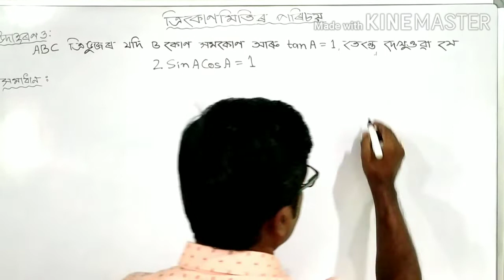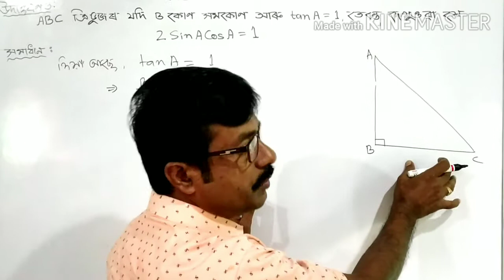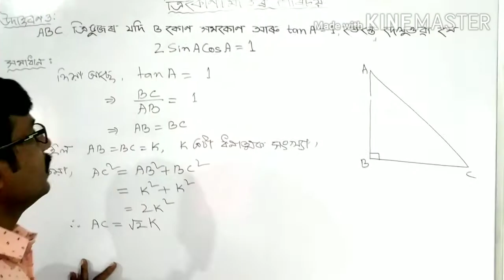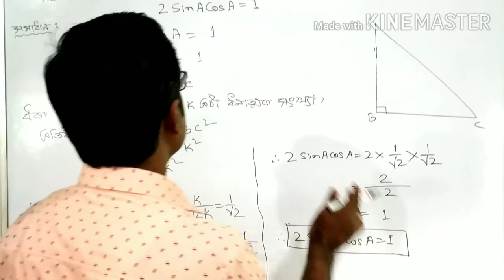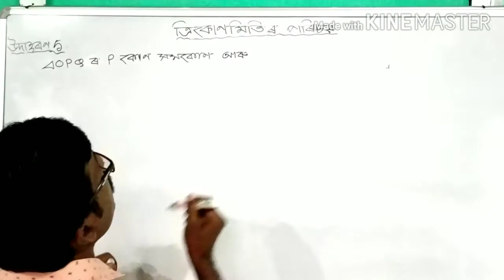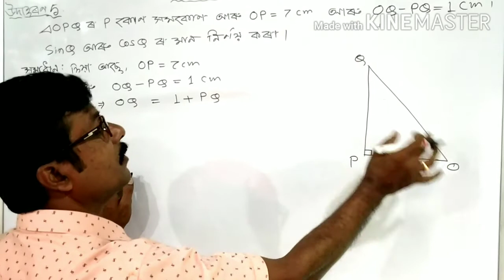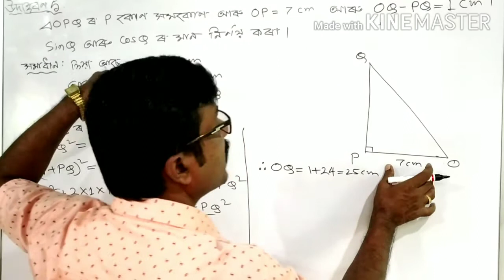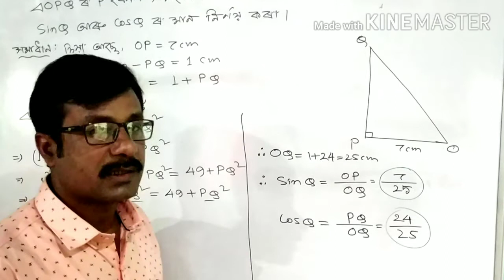দশম মানৰ গণিত, ত্ৰিকোণমিতিৰ পৰিচয়, অষ্টম অধ্যায়, উদাহৰণ-4আৰু5(৪ৰ্থ দিনৰ পাঠদান)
Class- 10 Maths, Introduction to Trigonometry, Example-4&5